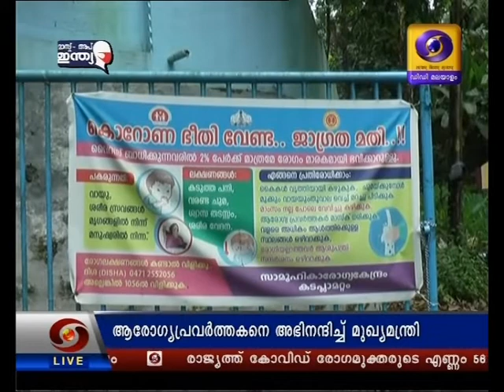കോട്ടയത്തെ കോവിഡ് പോരാളിയ്ക്ക് അഭിനന്ദനവുമായി ആരോഗ്യമന്ത്രി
കോവിഡ് ബാധിതനായ കിടപ്പുരോഗിയെ കൈകളില്‍ വാരിയെടുത്ത് സമയോചിതമായി ആശുപത്രിയിലെത്തിച്ച ബിജു എന്ന കോവിഡ് പോരാളിയ്ക്ക് നാടിന്റെ ആദരം ; അഭിനന്ദനവുമായി ആരോഗ്യമന്ത്രിയും.